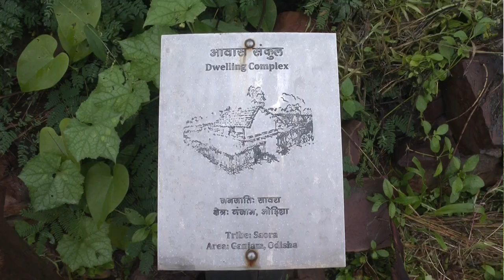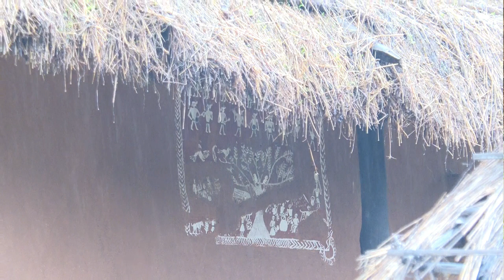IGRMS online series 60 Tribal Habitat Open Air Exhibition-Traditional House type of Saora Tribe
The Saora’s are known as one of the oldest tribes in Odisha. Bulk of their population lives in Gajapati district and Gunupur sub-division of Rayagda district. They are  also found in all the districts of the state. They are known from various names such as saora, saura, sabara, savara, saur, sora etc. They find mention in the Sanskrit literature, the epics, the puranas and other religions texts. Especially in Odisha, they have been very intimately connected with the worship of Lord Jagannath who according to a legendary tradition originated as a Sabara deity and was later brought to Puri under royal patronage. They live in the hilly and mountainous region of Eastern India. They are mainly divided into two classes Hill Saoras or Lanjia Saoras and low land Saoras or Sudha Saoras. Their scattered housing pattern in hill slopes, installation of village deities (Wooden posts) at the entrance of the village, ingeniously prepared stone bounded terrace fields with inbuilt water management system, lineage organization called Birinda, attractive wall paintings called “ Idital” and peculiar socio-religious customs are the most significant aspects of their cultural life. Their language belongs to the Kol-Munda group of the Austro-Asiatic linguistic family. Saoras are of medium height, women being shorter than men, light yellowish to dark-brown in complexion and having wavy hair, thick on the head and scanty on the face. The Saora country with its lofty hills, dashing mountain streams and gaping valleys is very picturesque and slopes to some extent due to their podu cultivation, which enhances the beauty of the hills and valley by terraced paddy fields rising one above the other supported by stone revetments. The Saora’s are also good at irrigation and have shown remarkable skill in collecting water by bunding  mountain streams and leading them down hill to irrigate their terraced fields. The Saora’s build their huts at the foot of hills or on hill slopes wherever convenient level grounds are available close to hill streams. Most of the Saora villages lie concealed in jungles, and strangers often find it difficult to trace their way to these villages along zig-zag jungle paths. Their houses are often aligned in parallel rows which reflect a sense of orderliness.